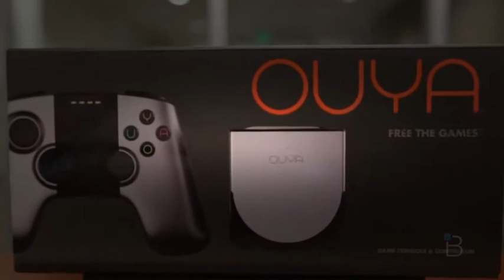Tegra Tuesday Giveaway: Ouya Console | BTechVision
Video: Archos GamePad 2 review - budget Android tablet in oversized case with physical gaming buttons Nexus 10 video review Samsung Galaxy Note 8 video ...

The Mad Catz M.O.J.O. Micro-Console for Android is as it says on the tin. It's a microconsole running Android. What is a micro-console? Well, its a device yo...

Ask the Buffalo: Moto G and Game Piracy Learn more about Forza Motorsport 5: Ashley Esqueda is back to tackle more questions and . Snapchat, Moto G ...

Yayınlanma tarihi: 26 Oca 2014 PlayStation 3 Wireless Controller Pricing and Availability: Lightning Digital AV Adapter Pricing and Availability: ▻▻▻ Check o...